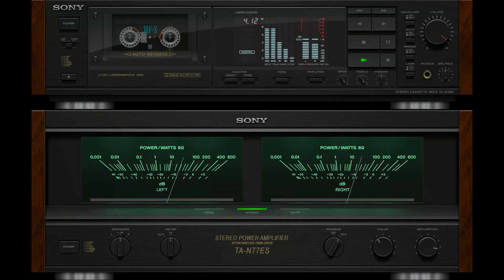Al Bano & Romina Power - Libertà (1987)